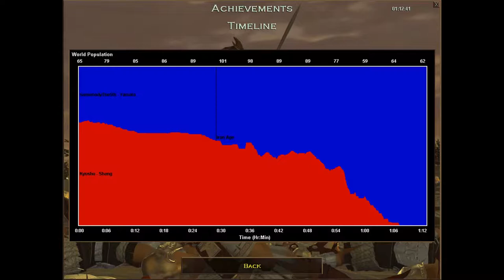Age of Empires 1 Campaign 3 Mission 8